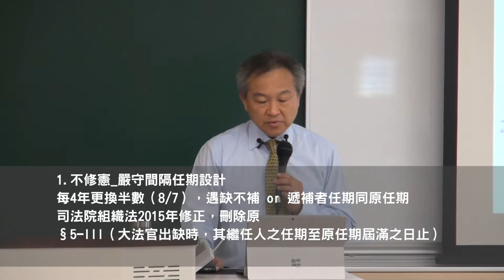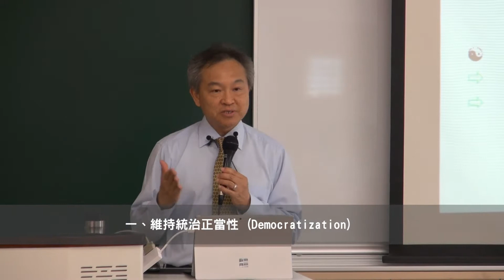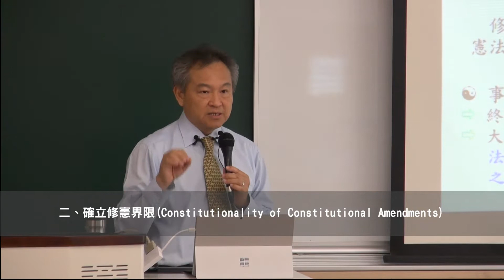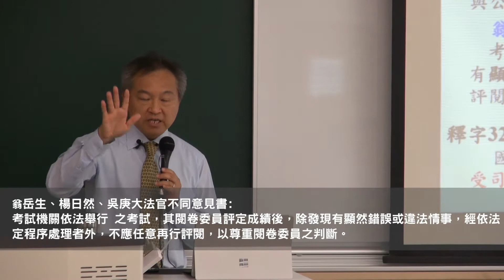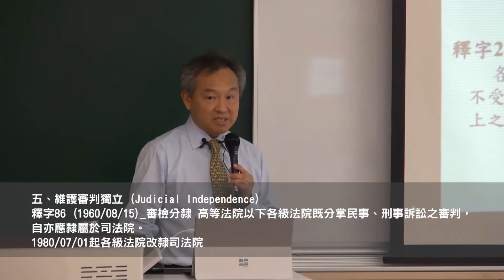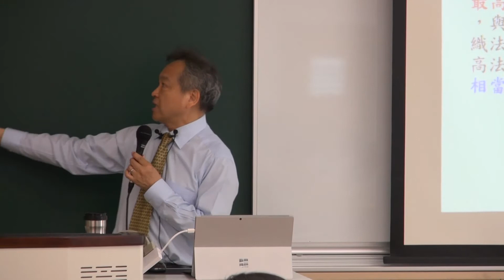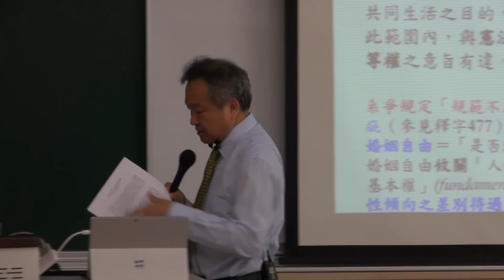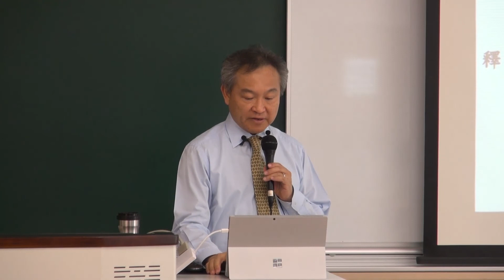第33講：大法官指標解釋_政府體制篇